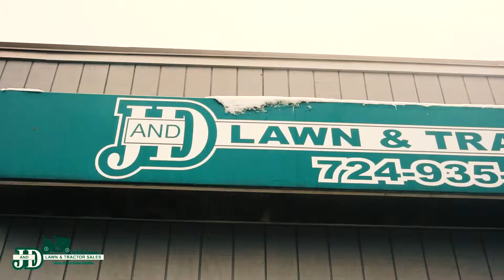J&D Tractor commercial Final